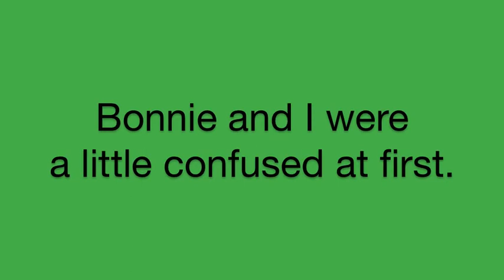Collie Dog Runs Agility Obstacles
Two-year-old Bonnie practice the things she's learned at beginning agility class. for lots of free videos and great dog care and training tips. And check out Bonnie the Collie's blog